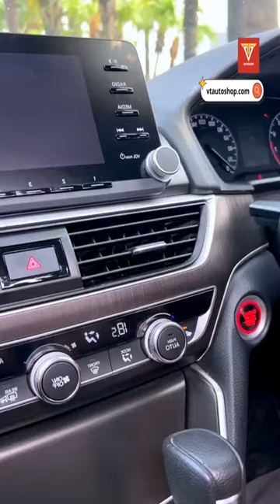Tool Items!😍New Gadgets, Smart Appliances, Kitchen Utensils/Home Inventions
😍 Smart Appliances, New versatile utensils and gadgets for every home
car polisher
air compressor for car
machine polisher
car paint sprayer
car dent remover
car tool
car buffer
car polish machine
portable air compressor for car
dual action polisher
car tool kit
car wash pressure washer
car lockout kit
car polisher buffer
auto tools
air car jack
car tire inflator
car wheel dolly
car buffer machine
car power washer
scissor jack lift
car unlock kit
digital tyre inflator
mini polisher
autozone loaner tools
chemical guys pressure washer
air compressor tire inflator
auto body tools
hydraulic trolley jack
car tool box
scissor car jack
3 ton trolley jack
car jack kit
car door unlock kit
slim jim car
car accessories shop near me
car decor
car accessories near me
remote car starter
12v battery charger
car mats
jump starter for car
seat cover
car sun shade
battery car charger
car cover
car kit
car cleaning kit
car accessory